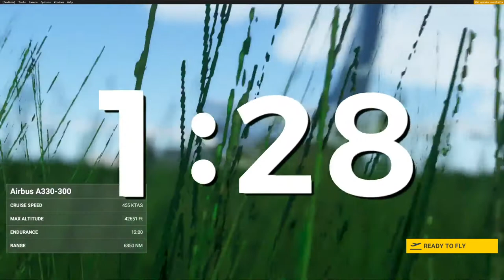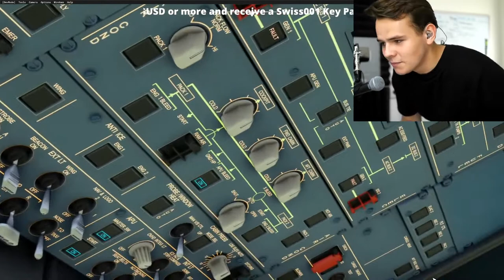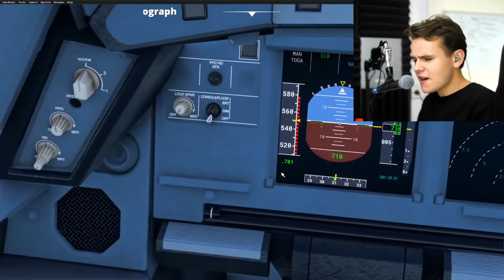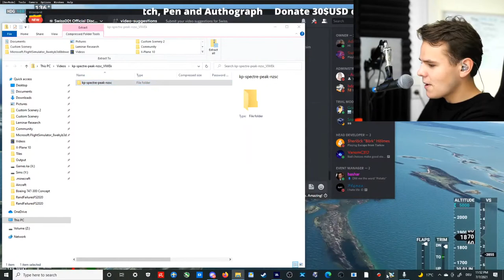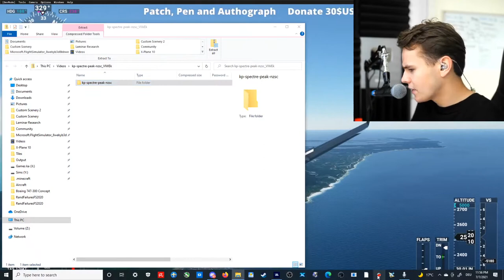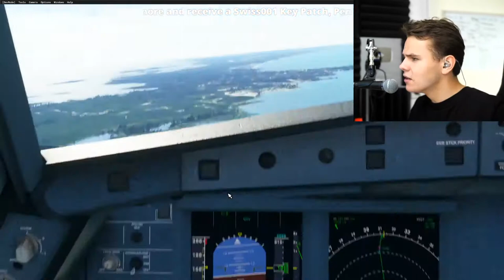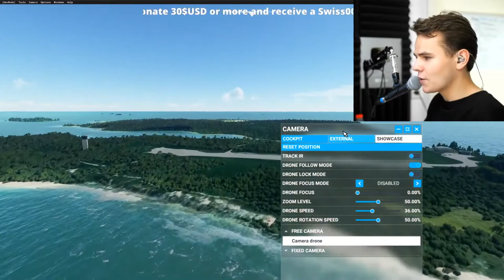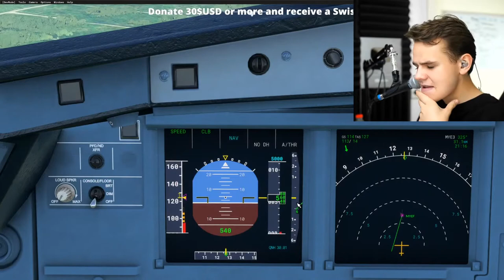Trying Butter Landings In The a330 - MSFS2020